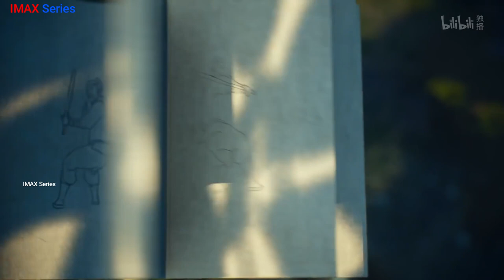Road to Immortality Season 1 Episode 3 explained in Hindi | Summarized in हिन्दी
Road to Immortality Season 1 Episode 1 explained in hindi
Road to Immortality Season 1 Episode 2 explained in hindi
Road to Immortality Season 1 Episode 3 explained in hindi
The westward season 4 episode 1 explained in hindi
The westward season 4 episode 2 explained in hindi
The westward season 4 episode 3 explained in hindi
The westward season 4 episode 4 explained in hindi
The westward season 4 episode 5 explained in hindi
The westward season 4 episode 6 explained in hindi
The westward season 4 episode 7 explained in hindi
The westward season 4 episode 8 explained in hindi
The westward season 4 episode 9 explained in hindi
The westward season 4 episode 10 explained in hindi
The westward season 4 episode 11 explained in hindi
The Westward season 4 explained in hindi
The Westward Season 4 Episodes 65 in Hindi
Perfect world episode 1,2,3 explained in hindi
Chinese anime series in hindi
Anime series explained in hindi
xi xing ji explained in hindi
xi xing ji series in hindi
xi xing ji episode 1 explained in hindi
Soul land all episodes in hindi
Latest Chinese anime series in hindi
Latest Chinese anime series explained in hindi
The westward series explained in hindi
The westward full season in hindi
The westward episodes explained in hindi
The westward all episodes in hindi
The westward 2018 download in hindi
The westward all episodes explained in hindi
The westward series episode 56 explained in hindi
The westward series episode 57 explained in hindi
The westward series episode 66 explained in hindi
A Record Of Mortal's Journey To Immortality explained in hindi